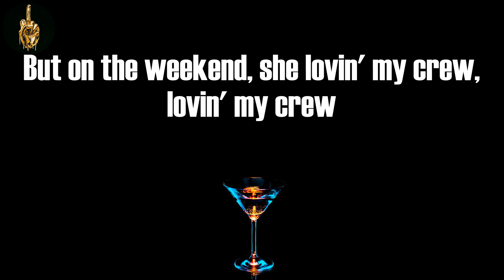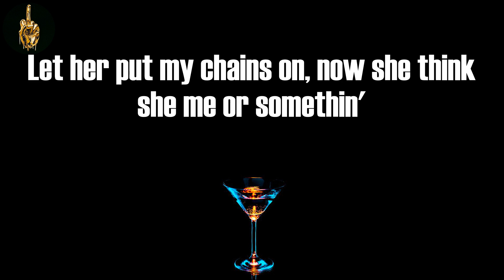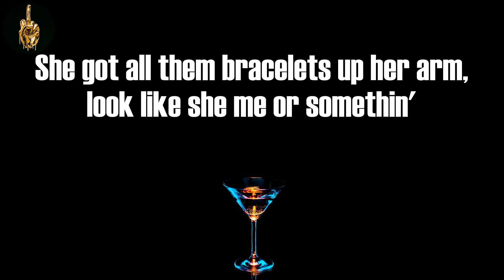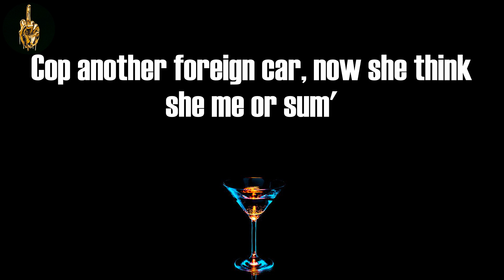Me or Sum (Lyrics) - Nardo Wick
Nardo Wick, "Me or Sum"